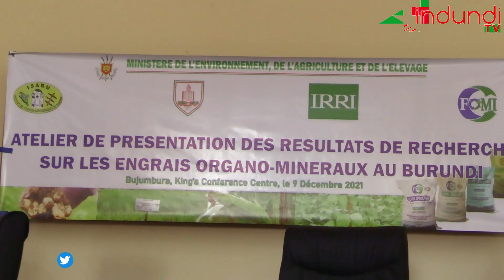Ivyatowe mu vyirwa vyakozwe n'ishirahamwe rihingura ifumbire mu Burundi FOMI ku bwoko bw'ifumbire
Icegera c'umuyobonzi mukuri w'ishirahamwe rihingura ifumbire mu Burundi FOMI arashikiriza ivyatowe mu vyirwa iryo shirahamwe rimaze imisi ririko rirakora ku bwoko bw'ifumbire rihingura